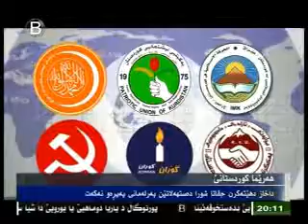Herêma kurdistanê :daxaz dhêtekrin cvata şura desthelatên perlemanî peyrrew neket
هه‌رێما کوردستانێ :داخاز دهێته‌کرن جڤاتا شورا ده‌ستهه‌لاتێن په‌رله‌مانی په‌یڕه‌و نه‌که‌ت